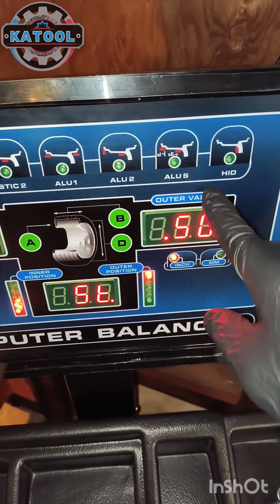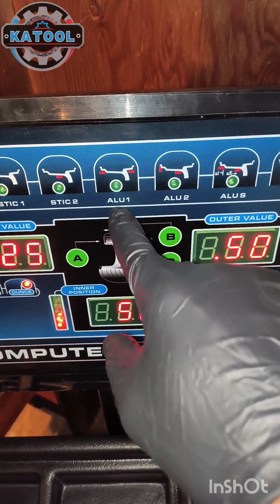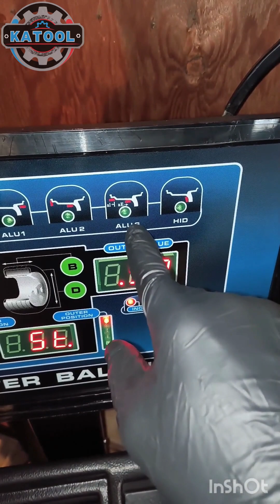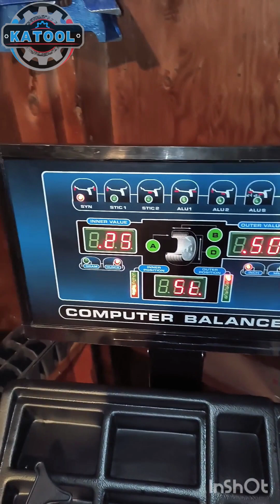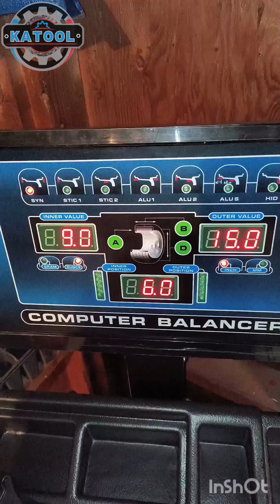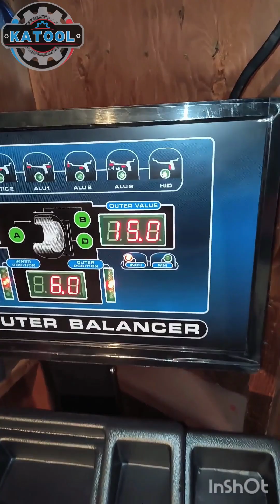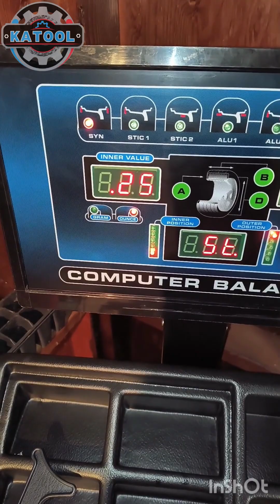KATOOL Wheel Balancer: How to video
Basic instructions on how to use your new KATOOL wheel balancer! Simple step by step instructions to make sure you know how to use your wheel balance or the correct way.

Balance Machine Balance Mode Overview
Normal Mode (Wheel Weighting Mode)

Procedure: After turning on the machine and installing the tire, input the three sets of tire data and press the start button. Once the rotation is complete, the screen will display the imbalance values in normal mode, indicating the amount of weight required on both sides of the wheel.
Mode Indicator: When the mode light is off, it indicates the normal mode, which means weights are applied to both sides of the wheel (i.e., the standard method of using wheel weights).
Static Balance Mode (For Motorcycles)

Procedure: In normal mode, press the F key to switch to static balance mode, which is suitable for motorcycle tires.
Mode Explanation: In this mode, the machine displays the imbalance values for motorcycle tires, typically referring to static imbalances that need to be corrected.
ALU Mode (Adhesive Weight Mode)

Procedure: Press the ALU key to switch between different adhesive weight modes, with three options available:

ALU1 Mode (Adhesive Weights on Both Sides):

Adhesive weights are applied to both sides of the tire: the inner lip on the inside of the wheel rim and the outer lip on the outside of the wheel rim.
This mode is used when adhesive weights are needed to balance the tire.
ALU2 Mode (Adhesive Weights on Inner and Outer Sides):

Adhesive weights are applied on both the inner and outer sides from the inside of the tire to the inner and outer sides of the wheel rim.
This mode is suitable when a larger imbalance needs to be corrected by applying adhesive weights on both sides of the wheel.
ALU3 Mode (Inner Lip with Hanging Weight, Outer Lip with Adhesive Weight):

A weight is hung on the inner lip of the wheel, while adhesive weights are applied from the inner side of the tire to the outer side of the wheel rim.
This mode is used in specific cases where a combination of hanging and adhesive weights is needed to balance the tire.
Adhesive Weight Application Instructions:

When applying adhesive weights, start by sticking them to the outside of the wheel first, followed by the inside. The number of adhesive weights should be slightly more than the imbalance value because the adhesive weights are not positioned exactly at the true outer edge of the wheel, which could result in a small discrepancy.
In summary, the balance machine offers multiple modes to accommodate different tire and wheel balancing needs. It allows for both the hanging of weights and the application of adhesive weights to correct imbalances, ensuring the vehicle's stability and safety.